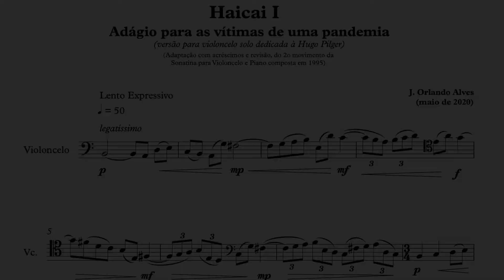J. Orlando Alves: Haicai I: Adágio para as vítimas de uma pandemia. Violoncelo: Hugo Pilger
J. Orlando Alves: Haicai I: Adágio para as vítimas de uma pandemia
Violoncelo: Hugo Pilger
Gravação realizada para o concerto do Prelúdio XXI que foi ao ar em 27 de novembro de 2021 pelo canal do YouTube do Centro Cultural da Justiça Federal (CCJF).